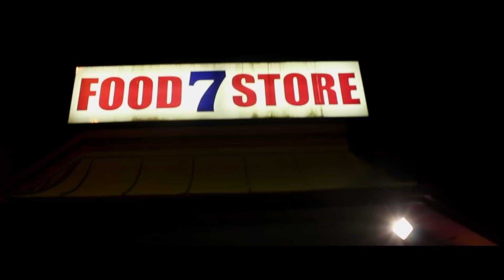Mizz - Problems | Shot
Director/Editor: RemyAlllure - Corey Cash